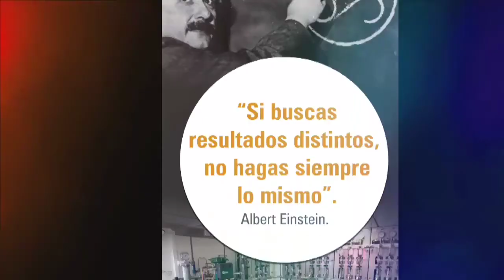Sauer Compressors MX | @ CMP 2017 - Congreso Mexicano del Petróleo 2017